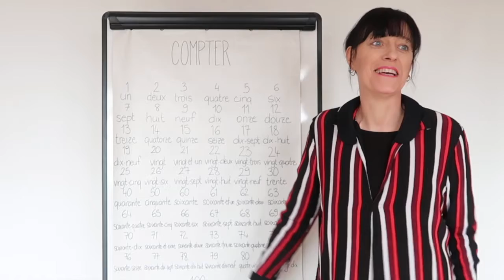Bêtisier de French With Véro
En attendant les leçons de niveau A2, « Les Jeudis de French With Véro » vous présente un petit bêtisier !

While waiting for the A2 level French lessons, "Les Jeudis de French With Véro" shows you the bloopers!

Mientras estás esperando las clases de francés de nivel A2, ¡«Les Jeudis de French With Véro» te presenta sus bloopers!